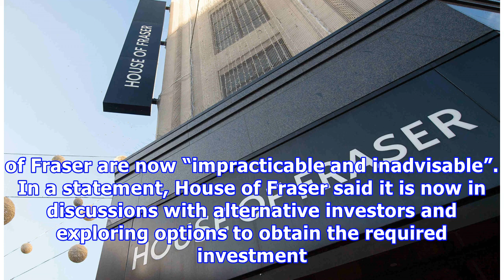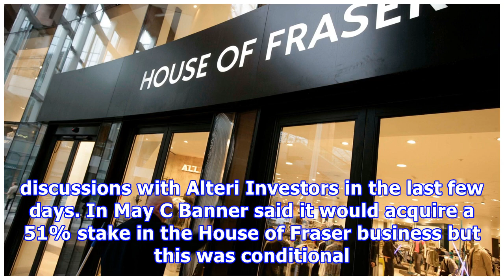C. Banner pulls out of House of Fraser rescue deal | The Retail Bulletin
Chinese retail group C. Banner has walked away from its plans to invest £70 million in the struggling House of Fraser department store chain. DEPARTMENT STORES 2 August 2018 | by The Retail Bulletin The company said it is calling off the deal as a drop in its share price meant its plans to raise funds to invest in House of Fraser are now “impracticable and inadvisable”. In a statement, House of Fraser said it is now in discussions with alternative investors and exploring options to obtain the re...